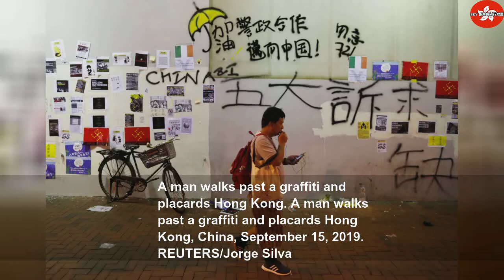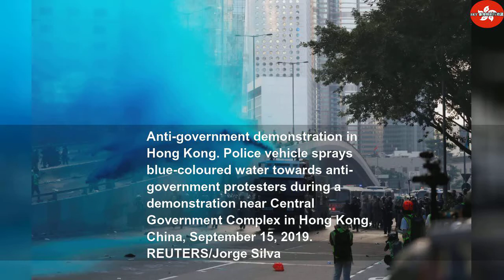0915國際民主日「行街」 激烈示威衝突四起！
2019年9月15日星期日
0915國際民主日「行街」 激烈示威衝突四起！ | Thailandtravel gotravel